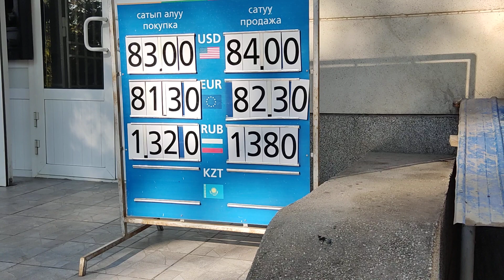Рубль/Доллар курс валют ОЗГОРУУ БАРБЫ ЖЕ ЖОКБУ 🧐